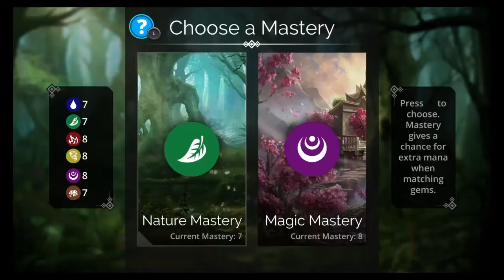Gems of War: Seeking The Source